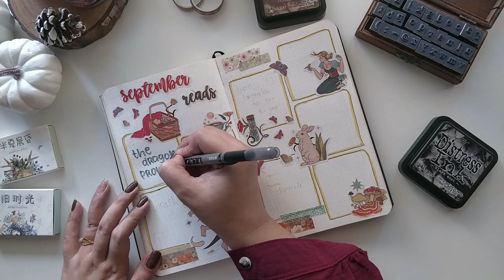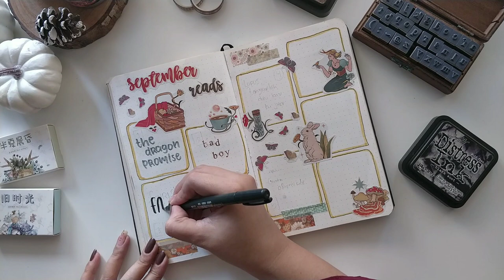September Wrap Up! | Found another five stars reads this month | Journal with Me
Hello fellow book nerd! It's time for my september wrap up. It's another journal with me video where i'm updating my reading journal while talking about the books that I read in September ❤

◇Read unlimited ebook & audiobook on Scribd and get 2 months FREE by sign up with my link •

september reading journal setup -